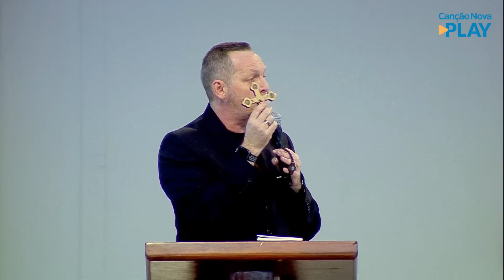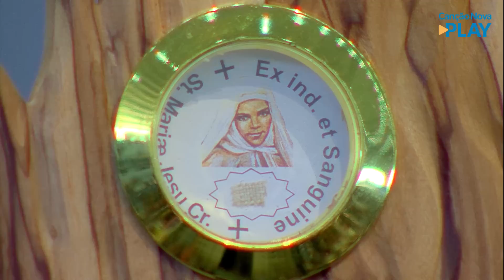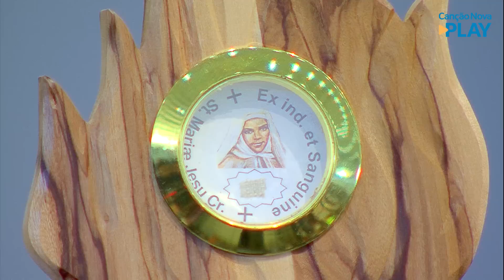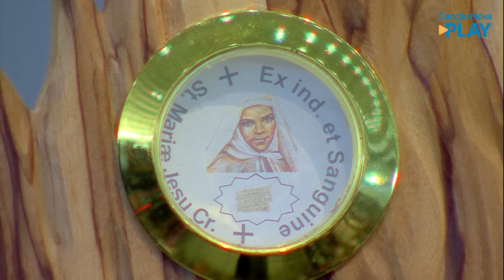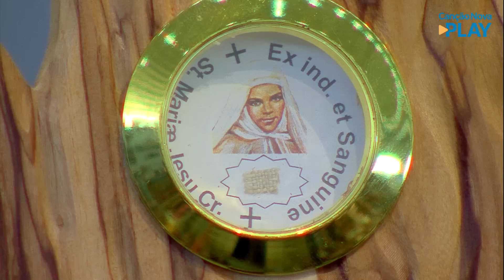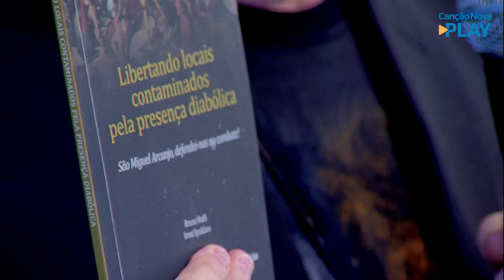Senhor, se queres, podes purificar me (Lc 5, 12) Ironi Spuldaro (24/07/2022)